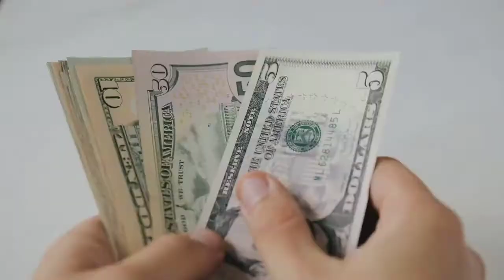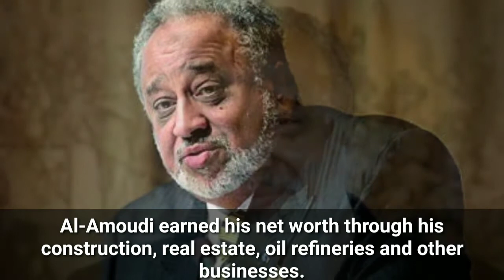Top 10 Richest Politicians in The World 2021 | Top 10 Billionaire politicians | Top 10 information